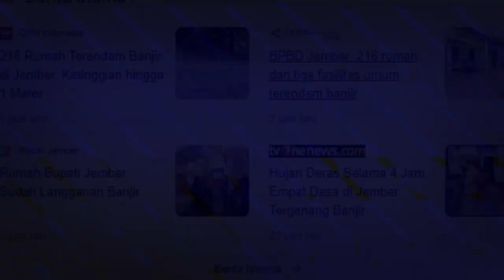Jember Jatim Amblas!! Banjir Bandang Jember Jawa Timur 25 Februari 2023, Banjir Jember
jember banjir,
banjir jember,
banjir jember 2023,
banjir di jember,
banjir bandang jember,
jember,
banjir,
banjir jember terkini 2023,
banjir di jember hari ini,
banjir jember terkini,
banjir jember hari ini,
jember banjir hari ini,
banjir bandang jember hari ini,
berita banjir jember hari ini,
banjir jember 2021,
banjir jember hari ini 2022,
banjir jember 9 januari 2022,
rumah bupati jember banjir,
banjir bandang,
banjir bandang jember,
banjir bandang jember 2023 hari ini,
banjir jember live

banjir jatim
banjir jabar
banjir jateng
banjir hari ini
live banjir
info banjir
berita banjir
banjir bmkg
banjir bandang
hujan angin
angin lesus
angin topan
gempa jatim
gempa jateng
gempa jabar
gempa malang
gempa hari ini
berita gempa
gempa susulan
dampak gempa
gempa 2021
gempa kalimantan
gempa banten
gempa bengkulu
gempa blitar
gempa aceh
gempa sulawesi utara
gempa china
gempa nias
gempa susulan
gempa indonesia
pasca gempa
update gempa
gempa terkini
rumah aman gempa
gempa maluku
gempa jepang
gempa sulawesi
live gempa
live banjir
trending topik
viral
semeru hari ini
gunung semeru
semeru live
live semeru
semeru terkini
update semeru
merapi hari ini
gunung merapi
merapi live
live merapi
merapi terkini
update merapi
lahar dingin
banjir lahar dingin
banjir serumah
banjir lumpur
banjir terparah
banjir hebat
banjir dahsyat